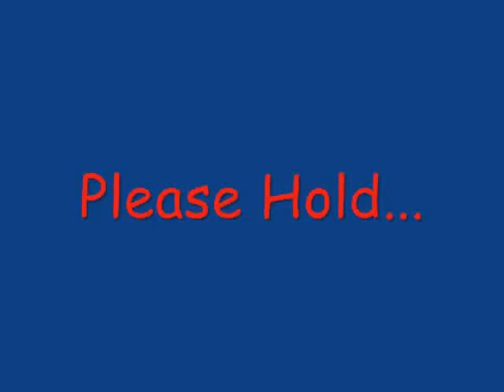Zero One Holiday Fun - Okehampton 2009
The lads go golfing for the weekend and have gun in the buggies :)